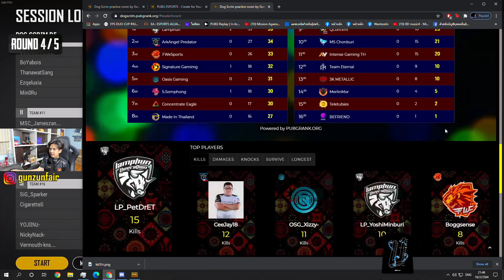GAME 4 : Signature เฟี้ยวกว่า | ไฮไลท์ห้องซ้อม DOG SCRIM : 16 กุมภาพันธ์ 2021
1 ArkAngel Predator
2 Signature Gaming
3 FW eSport
4 Oasis Gaming
5 Qconfirm
6 MiTH
7 Intense Gaming
8 Merlinmor
9 Lamphun Theerathon
10 3K METALLIC
11 MS Chonburi
12 Concentrate.Eagle
13 Team Eternal
14 S.Somphong Esport
15 Befriend Teamwork
16 Teletubbies